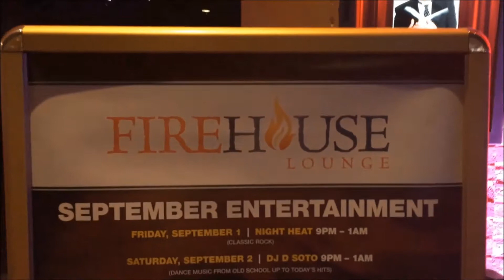South 65 - Gig Log - Chukchansi Casino - Sept 8th, 2017